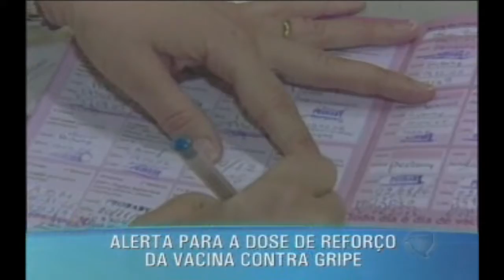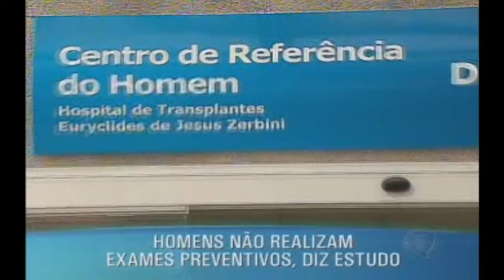Programa Ressoar - nº 230 - exibido 22/07/12 - Parte 2 - Ressoar News Nacional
Acre lança primeiro plano para conservação da amazônia, alerta para a dose de reforço da vacina contra a gripe e o aumento da procura por medicamentos contra asma são alguns dos destaques do Ressoar News Nacional.